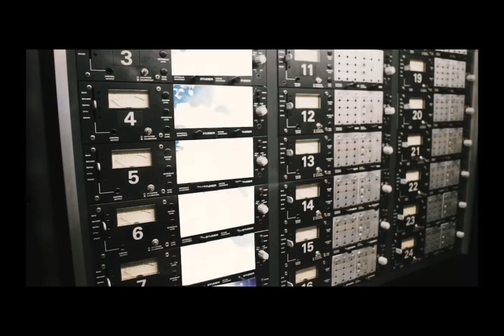Queen - Face It Alone (Unofficial Music Video)